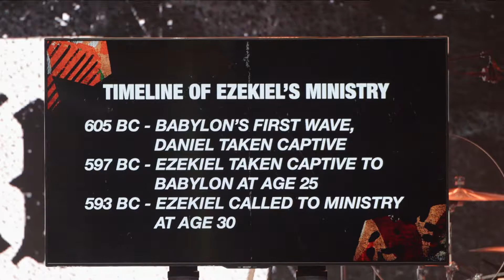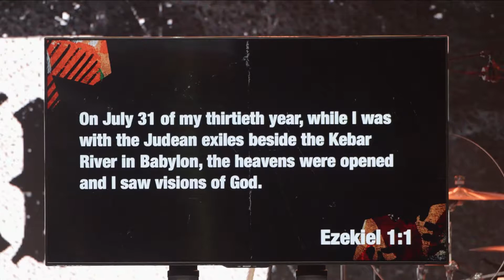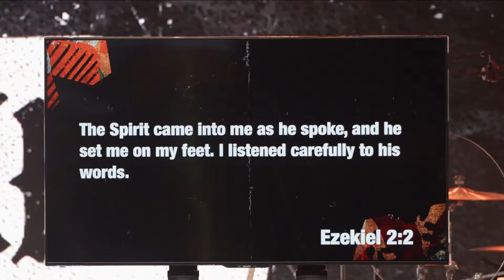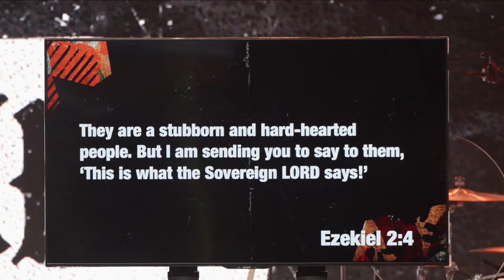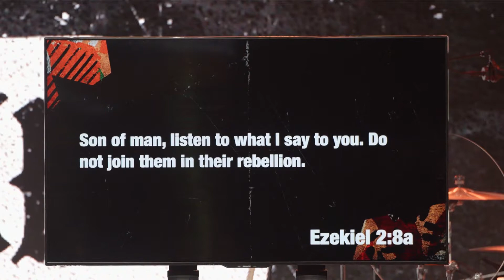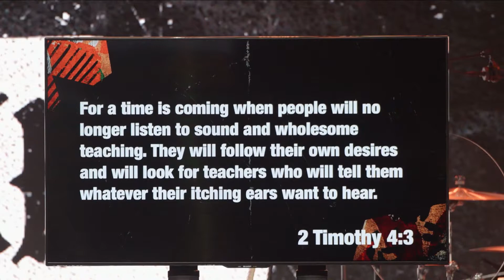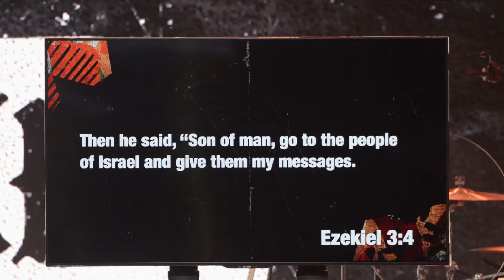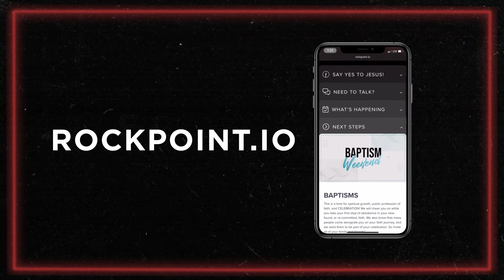Ezekiel | Week 1 | Daniel Goulding | Message Only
The LORD is there.